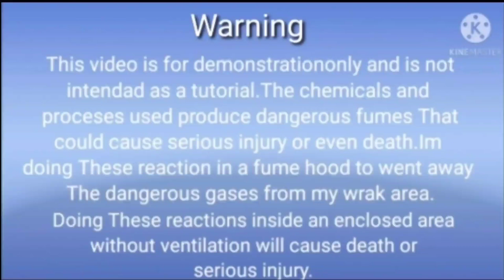Silver Recovery From LED Bulbs/Silver Recovery/Silver Recovery from Scrap/silver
In this experiment we received silver from LED bulb or or light:::we used in this experiment the following chemical such as (Nitric Acid )(Hydrochloric Acid )(Water )Sodiumetabisulphat(Salt) etc
felter paper :Cotton felter paper .LED bulb  .Different type of electronic circuit card.Fire for heat burning Beaker